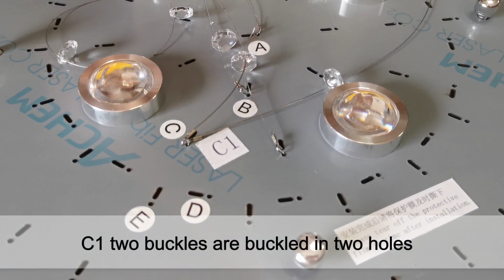Indoor Lighting | Simple Crystal Chandelier| Installation Video-SL03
Pls send me your order ID.
- FINE MAKER